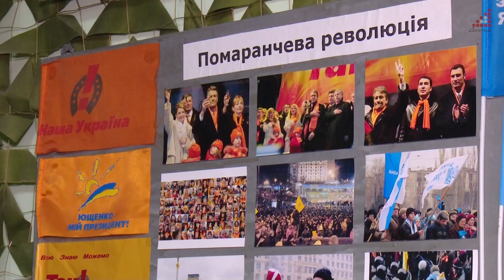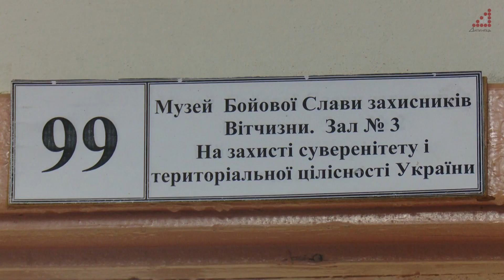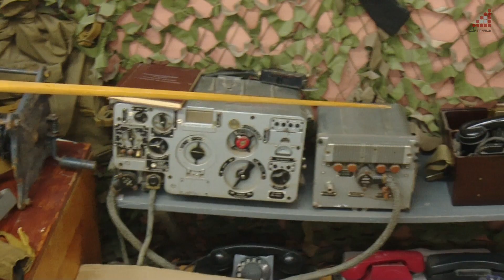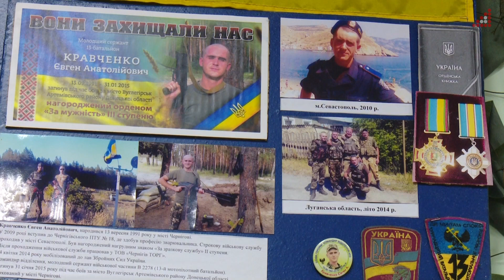Вчитель 34 школи створив музей, експонати якого допомагали військовим боронити Чернігів